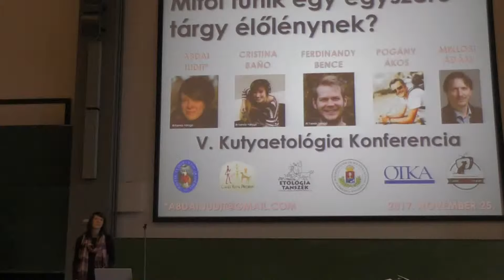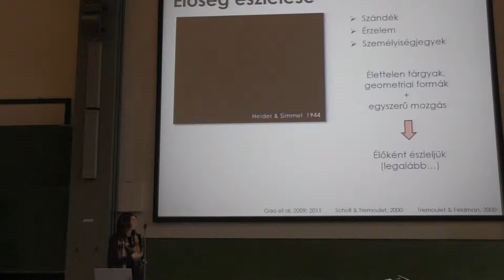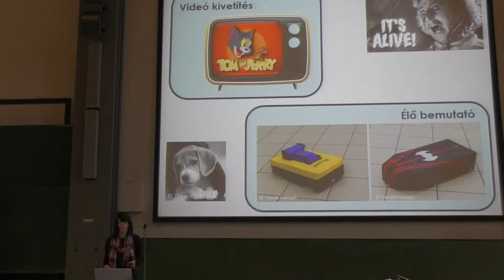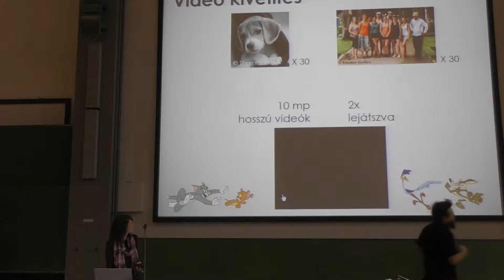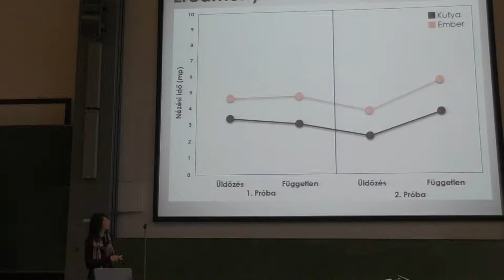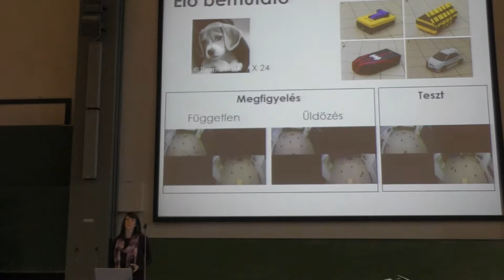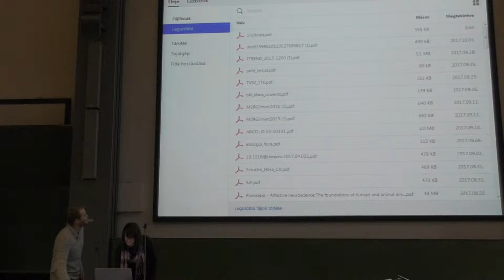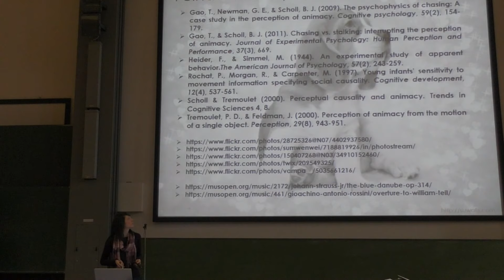5 - Abdai Judit - Mitől tűnik egy egyszerű tárgy élőlénynek